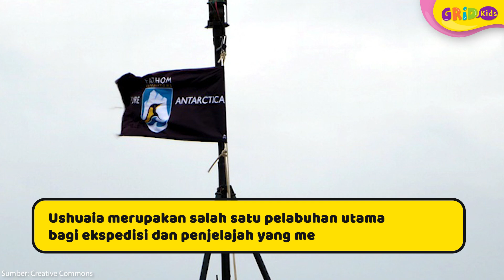Ushuaia, Kota Paling Ujung Selatan Dunia 😍| Fakta Menarik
*Ushuaia - Kota di Ujung Dunia - Fakta Menarik*

Ushuaia merupakan kota kecil yang terletak di Provinsi Tierra del Fuego, Argentina. Kota Ushuaia dijuluki sebagai Kota di Ujung Dunia. Cari tahu fakta unik kota Ushuaia Argentina, yuk!

GRIDSKIDS ARE ALL ABOUT FUN!

Produser: David Togatorop
Editor: Sigit Purnomo, Iveta Rahmalia
Video Editor & Videografer: Inggar Rivaldi
Graphic Designer: Aisya Gilda